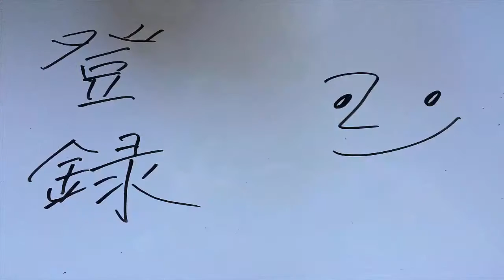９０％の怒りを一瞬で鎮める方法【日常生活で使える心理学④】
▼江波戸武士のブログ

（無料）自信を持ってのびのびと生きたい方！

（無料）すぐにオドオドしてしまう方！不安に振り回されない生き方！

（無料）人から好かれて、人間関係がスムーズになる方法！

（無料）起業家マインドの作り方！

（無料）理想の恋人ゲット　大好きな人といつまでも仲良くいられる方法！

（無料）英語を話すためのマインドセットを作りたい方！

（無料）なりたい自分になれる！４９日間集中ワクワクレッスン！

（無料）強い怒りやイライラから解放されたい方！

▼こまろチャンネル（ぽっちゃりアメショー動画）